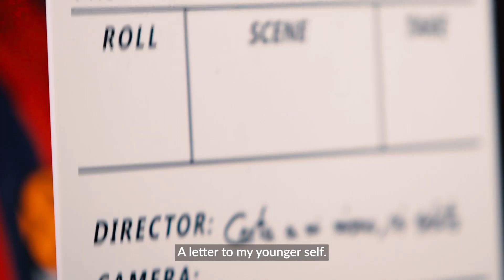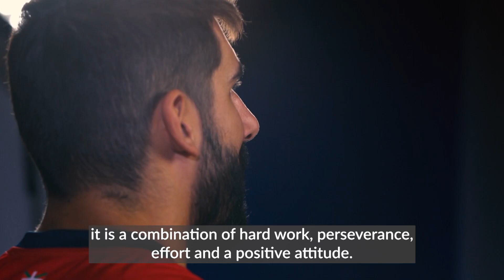Daniel Diez: Letter to my younger self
Looking back his trajectory from the EuroLeague to 7DAYS EuroCup champion and back, Cazoo Baskonia Vitoria-Gasteiz forward tells his younger self to take his opportunities as they come and work hard to overcome adversity.